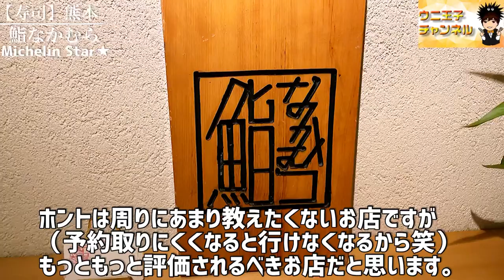【熊本グルメ】熊本ミシュラン鮨店制覇したからこそ言える本当は教えたくない熊本NO.1の銘店を紹介します「鮨なかむら」｜熊本県中央区｜鮨｜sushi｜ウニ王子チャンネルvol.153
今回は熊本県熊本市中央区城東町5-59 ydビル 1Fにあります「鮨なかむら（Sushi Nakamura）」さんへお邪魔しました。

2016年3月26日オープン
ミシュランガイド熊本2018にて
見事ミシュラン一つ星を獲得。

初めて訪問したのは約1年9ヶ月前
初訪問時に熊本中心の摘みと握りを奏でる
価格以上の内容に大変満足した
余韻がずっと残っており
今回それを確かめるためにも
熊本天草の帰りに再訪問させて頂きました。

【オープン日】
2016年3月26日

【店主】
地元熊本ご出身の大将中村雅彦氏（ナカムラマサヒコ）は熊本の「鮨小大楼」さんにて24歳から6年間修行。
2016年の34歳で独立開業し
現在S55年生まれの40歳。

初めての方でも謙虚で腰が低く
大将の打ち解けやすい人柄に心が和みます。
江戸前は独学で修行して東京の寿司屋は食べたことない本場江戸に染まってない大将です。

今回はおまかせコース15,000円（税抜）を頂きます。
※お会計一人当たり18,000円

【チャプター機能】
0:00 オープニング&お店の説明
1:49 摘みスタート
3:53 握りスタート
8:31コースのまとめ感想
【今回行ったお店】食べログ
▶︎ 鮨 なかむら
熊本県熊本市中央区城東町5-59 ydビル 1F
※食べログ評価は動画投稿日時点のものです。
◾︎ウニ王子チャンネルについて◾︎
📺毎週金曜日18時〜動画アップ📺
都内在住の30代。
全国の名店を食べ歩く
食レポ・グルメ系YouTuber😋🍽

第一弾
「ミシュラン全国制覇」
全国のミシュランガイドで
星獲得店やビブグルマンのお店
ただいま全国制覇に向けて食べ周ってます。
※2021年6月現在130店訪問済み

第二弾
「食べログ高評価店&予約困難店制覇」
すべてのジャンルを食べ、学び
グルメ食レポ配信をしています。

◾︎「ミシュラン」星付きの
お店って実際どうなの？
◾︎「食べログ高評価」のお店って
実際どうなの？
◾︎「予約困難」店って実際どうなの？

自分の舌で自分なりに食レポしてます。
お店の雰囲気も動画でお伝えできたらと思います。※あくまで個人的意見です。

食の素晴らしさや
行きたい！食べたい！！
お店チョイスの参考になるような
チャンネルになったらと思っております。

【関連動画】※鮨
（北海道エリア）

▶三重　平和寿司　ミシュラン★